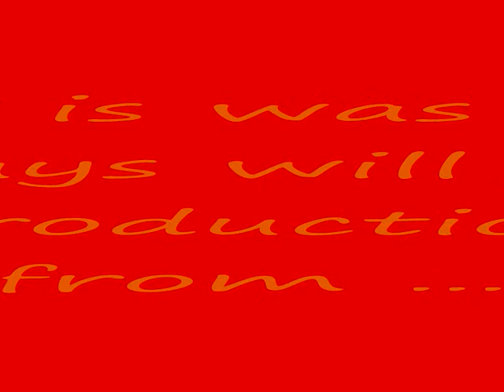St Matthew - Seek Ye First - Reggae